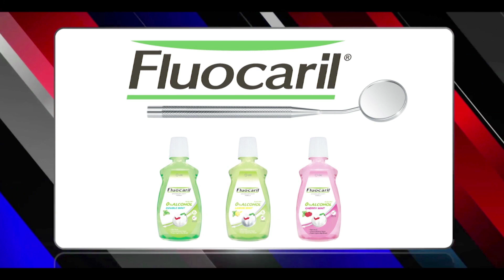KPN Award 24 : 100STEPS : กีตาร์ VS เอเลี่ยน "FEEL THIS MOMENT" - 24 Jan 2015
เคพีเอ็น อวอร์ด ครั้งที่ 24
ดีกรีความแรง เข้มข้น เพิ่มขึ้นทุกตอน
เสาร์นี้พบการเชือดเฉือนของผู้เข้าแข่งขันแบบไม่มีใครยอมใคร
เจอกัน! เสาร์ที่ 24 ม.ค.นี้ 5 โมงครึ่ง ช่อง3 ออริจินอล และช่อง3 HD

รายละเอียดกติกาการตัดสิน
KPN Award The Battle Serie
1)รอบ 100 Steps (100 ก้าวสู่ฝัน)
คือผู้เข้าประกวดที่ผ่านการเข้ารอบจากการคัดเลือกทั่วประเทศ จะมาร้องเพลงคู่กันกับทีมเดียวกัน เพลงเดียวกัน ในรูปแบบการ BATTLE โดยกรรมการในแต่ละทีมจะเป็นผู้คัดเลือกผู้เข้ารอบต่อไปในรอบ The Last Step รวม20 คน แบ่งเป็นทีมสีแดง 10 คน ทีมสีน้ำเงิน 10คน โดยการตัดสินในแต่ละคู่ กรรมการจะเลือกผู้ที่มีคุณสมบัติที่จะเข้าสู่รอบต่อไป คนใดคนหนึ่ง หรือ เข้ารอบทั้งคู่ หรือ ไม่เข้ารอบทั้งคู่ก็ได้

ติดตามข้อมูลเพิ่มเติมของรายการ KPN AWARD 24 ได้ที่

ออกอากาศ : ช่อง3 ออริจินอล และช่อง3 HD
เวลา : ทุกวันเสาร์ เวลา 17.30 น.